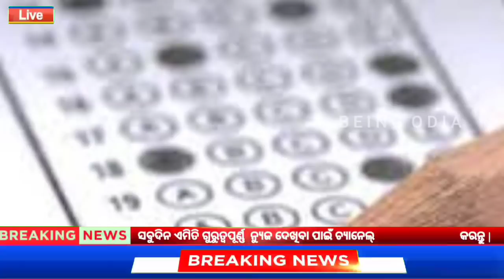12 April 2022 odia news / ajira odia niuju / heavy rain in odisha / sikho dekho odia news today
12 April 2022 odia news / ajira odia niuju / heavy rain in odisha / sikho dekho odia news today

QUERIES SOLVED -
1) 12 April 2022 Odia News
2) Being Odia news today
3) Ajira Odia Niuju
4) Ajira Mukhya Khabar